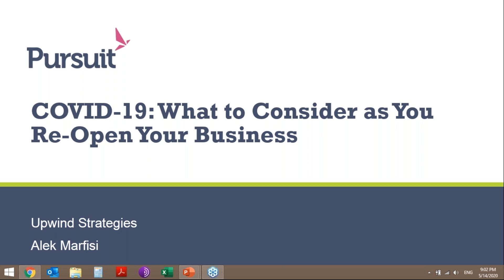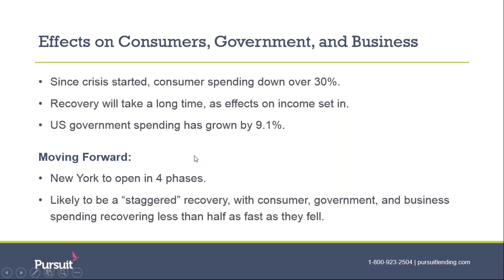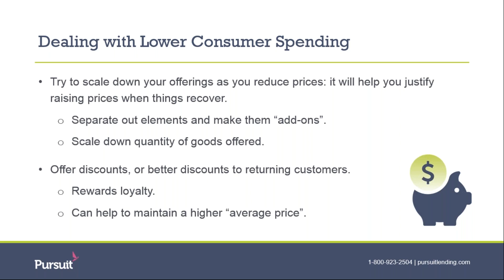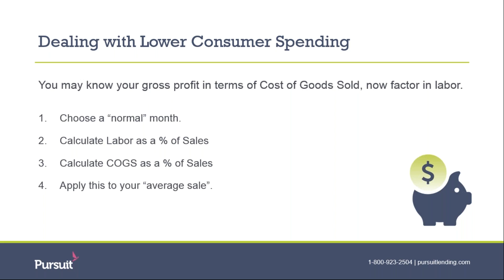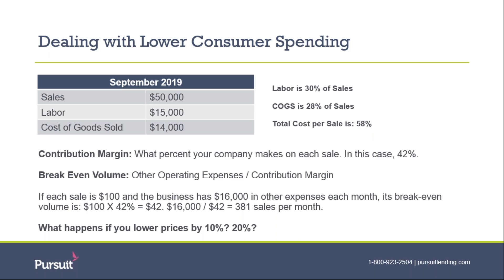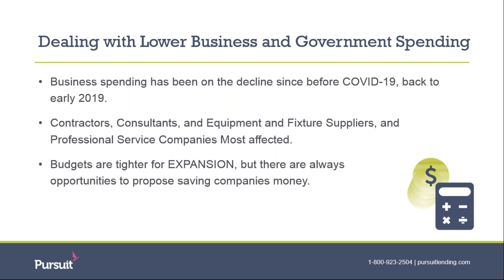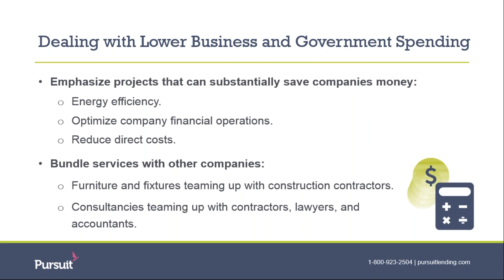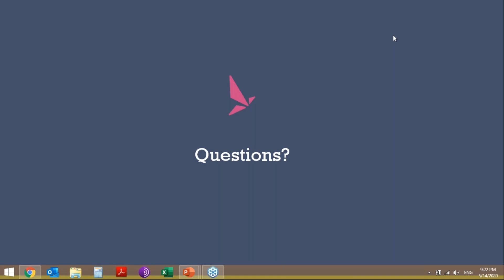COVID-19: What to Consider as You Re-Open Your Business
As COVID-19 business guidelines are implemented and adjusted, your business needs to be prepared for what's next. Here are a few tips to consider. In this webinar, Pursuit Consulting Corps member Alek Marfisi (Upwind Strategies) provides insights on consumer and government spending, and actionable steps that businesses can take now to prepare.